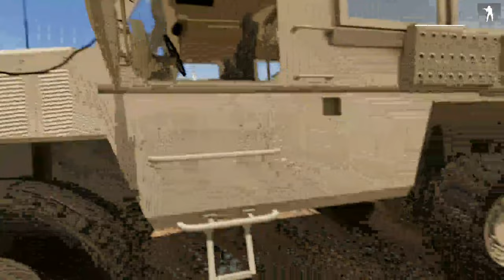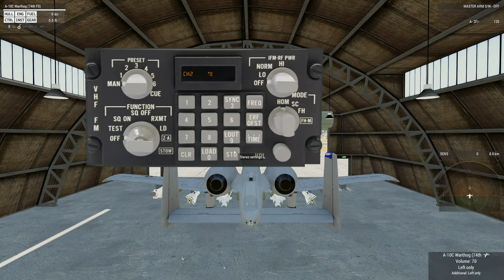05-27-23 | FTX Phase 04-23 | TFC A-10C Thunderbolt II Pilot - Callsign Thunder 6-3